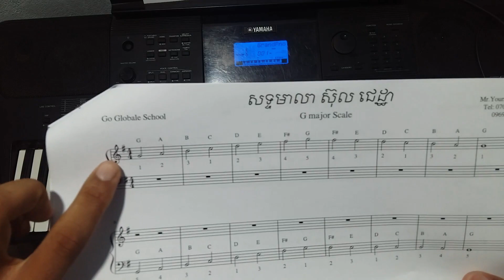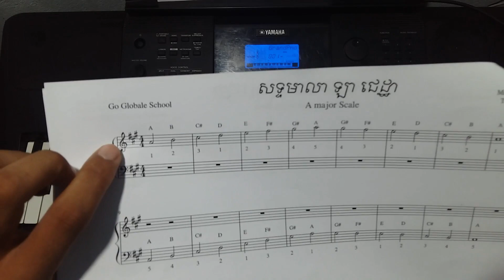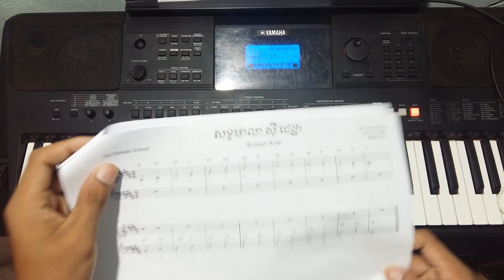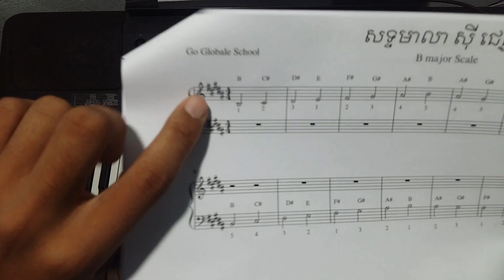មេរៀនព្យាណូ និង អកដង់ - how to play organ for beginner - Part 2- [ 4c band ]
សូមជួយឧបត្តម យើងខ្ញុំដើម្បីធ្វើវីដេអូ ជាបន្ត

​​       អរគុណ Thank!!